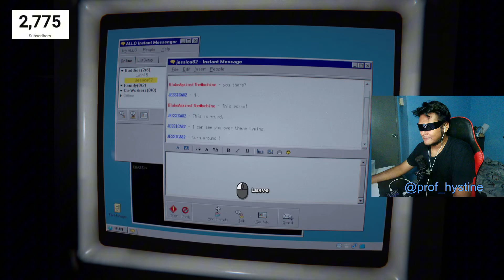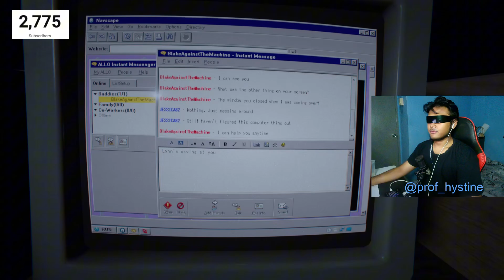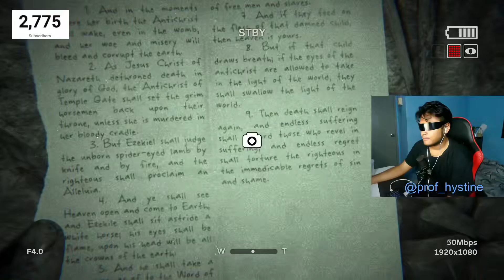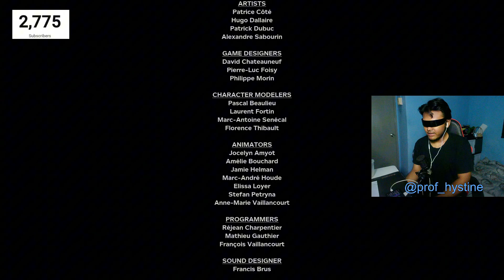IM NEVER PLAYING THIS GAME AGAIN | Outlast 2 Part last